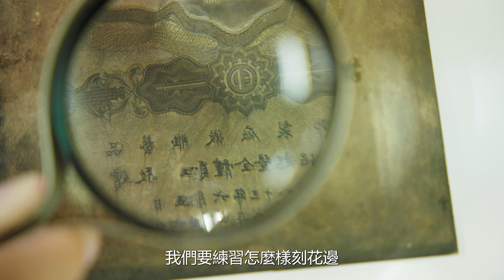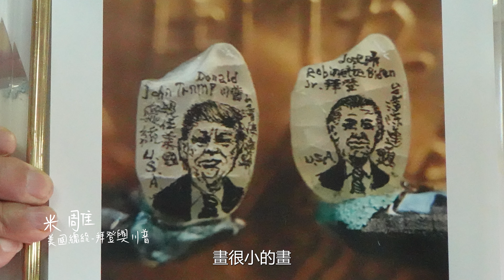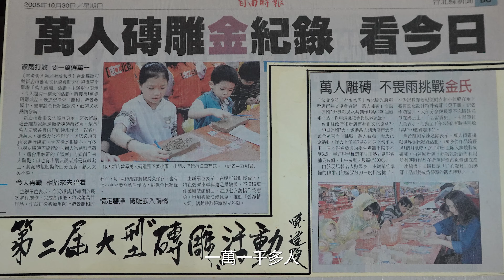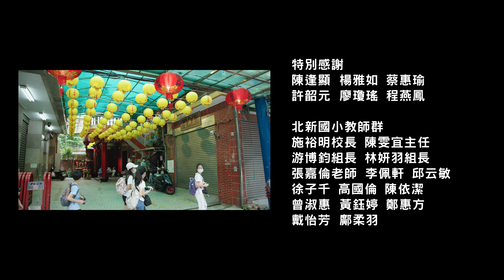2024看見家鄉｜北新國小《磚屬米擬新店》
《磚屬米擬新店》

製作團隊｜北新國小

影片簡介｜
說到新店，大多會想到碧潭，但其實新店還蘊藏許多美麗的景色。漫步在碧潭，或是駐足於巷弄間，都能見到深根在地的藝術家──陳逢顯，用他對藝術的熱忱及對這塊土地的情誼，帶著在地人一同用磚雕所打造出的迷你故事縮影，讓走過的歲月與記憶能夠永流傳。期盼運用最美人文，將新店打造成一座博物館，讓世界看見新店。

🔒持續鎖定FB：看見家鄉 Home From Above
追蹤 @homeformabove 💌

🌸支持看見家鄉！捐款、贊助看這裡！